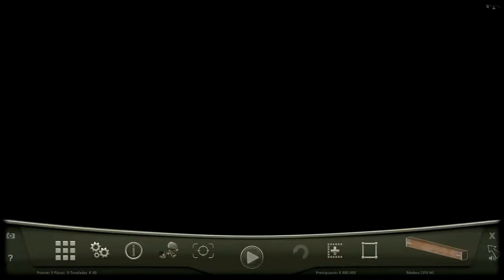MINDFUCK 05 - PROJECT BRIDGE (UN INGENIERO DE MIERDA...)